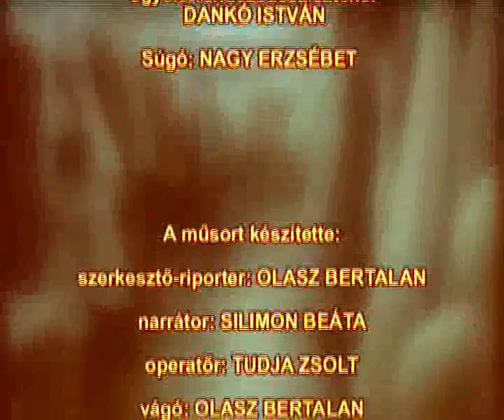Hoppláda - Móricz Zsigmond Színház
WERKli - Így készült...
Készítette: Nyíregyházi Televízió (Szerkesztő, vágó: Olasz Bertalan)